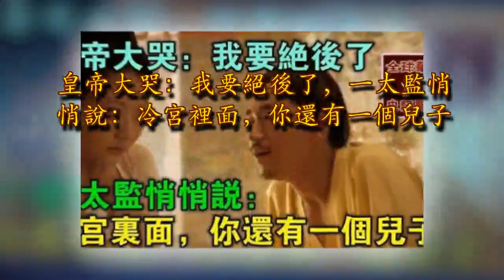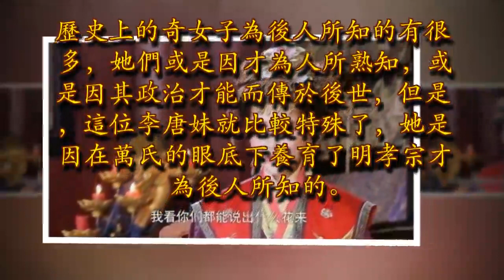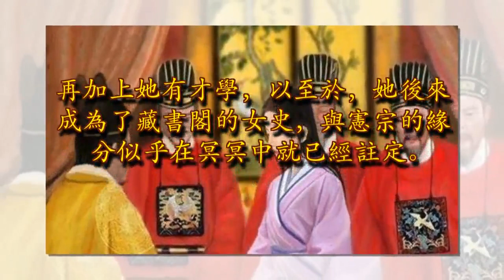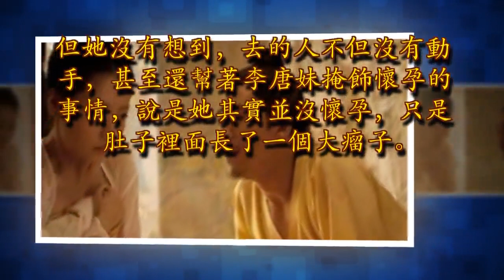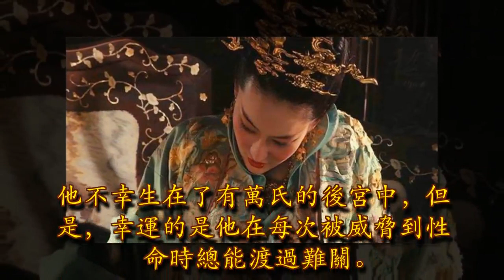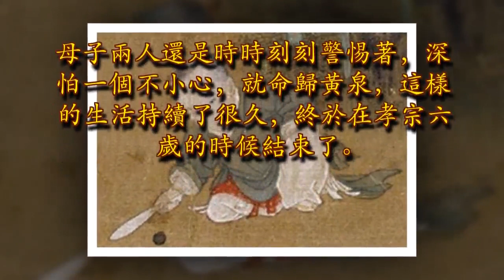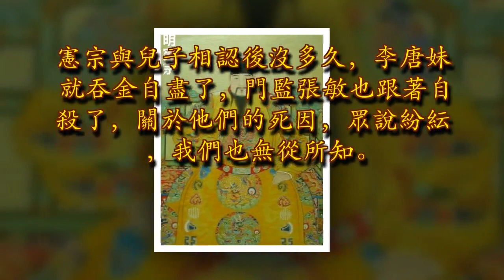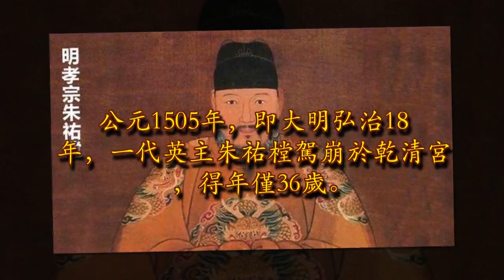皇帝大哭：我要絕後了，一太監悄悄說：冷宮裡面，你還有一個兒子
原標題：皇帝大哭：我要絕後了，一太監悄悄說：冷宮裡面，你還有一個兒子萬貴妃，明時一位很出名的妃子。她雖是宮女，但是，卻在照顧皇帝的過程中與其互生情愫，在憲宗登上皇位後，她便飛上枝頭，成為宮中最受寵的女人。萬氏雖然是最受寵的人，但她依舊不滿足，得不到自己想要的結局，她便不允許不屬於自己的孩子存在，就算有，也只能是公主。

於是，在她的殘害下，皇帝後宮雖然充盈，但是，有孩子的妃嬪卻沒有幾位。凡事總會有意外發生，萬貴妃防的再厲害，卻還是算看錯了一人，這人就是李唐妹。歷史上的奇女子為後人所知的有很多，她們或是因才為人所熟知，或是因其政治才能而傳於後世，但是，這位李唐妹就比較特殊了，她是因在萬氏的眼底下養育了明孝宗才為後人所知的。幼時的李唐妹生活得比較艱難，她的雙親很早就離開了人世，自己也一直過著寄人籬下的生活，生活的軌跡幾乎是一成不變，然而，這一切在憲宗即位後，悄然的發生了變化。

成化二年，明軍在對嶺南地區的清剿活動中俘獲了大批嶺南居民，李唐妹亦在其中。這一年，她十六歲，正是人生最美好的時候，卻被選中，進入這個看不到未來的深宮中蹉跎年華。但是，她若是不入宮，也